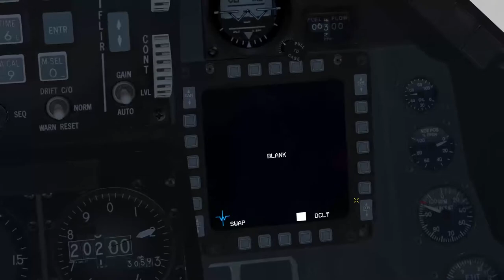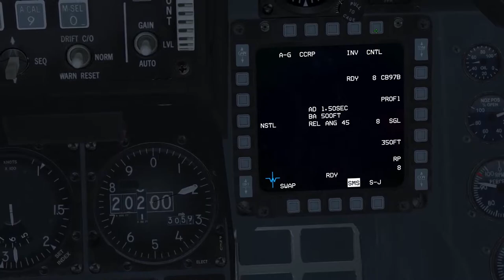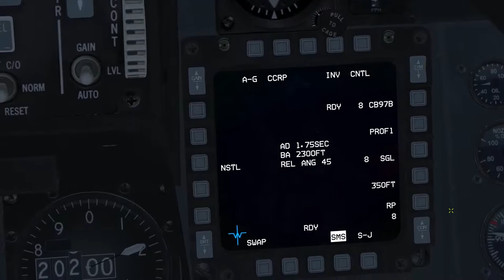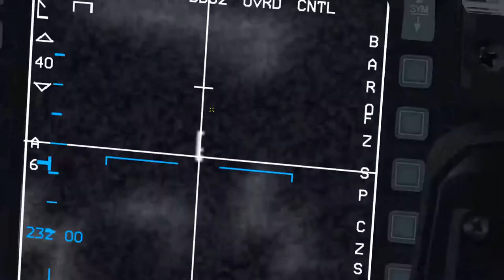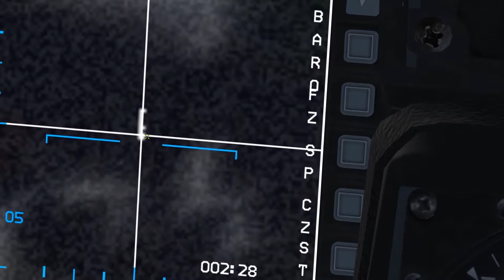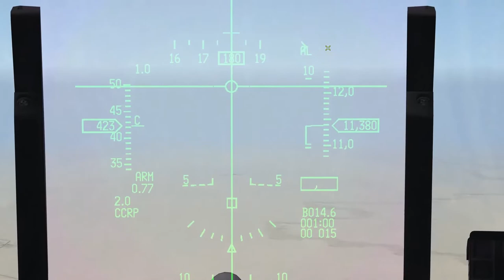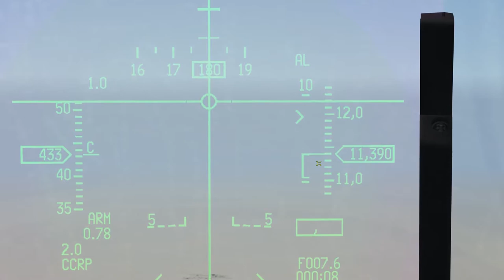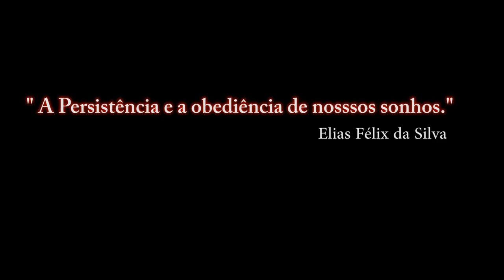Falcon BMS 4.33 _ CBU-97 SFW / PT-BR